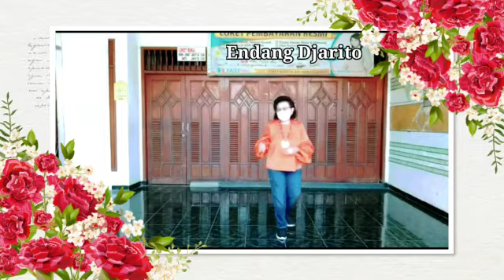NA NA NA LINE DANCE || Choreo : MOOKI, LINDA OEI , THEO . demo ENDANG Djarito